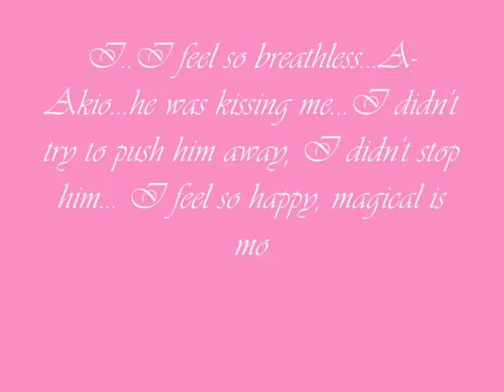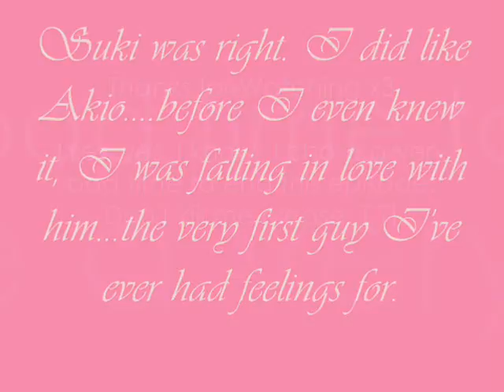Only You [Part 3]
*gives myself a sticker for finishing the episode* =D I had to sneak on to upload it o__o Sssssh! Don't tell anyone, and you get a cookie! =)

*coughcough* It'll be better if you watch this vid with the annotations plz =) (they explain alot of errors o__o)